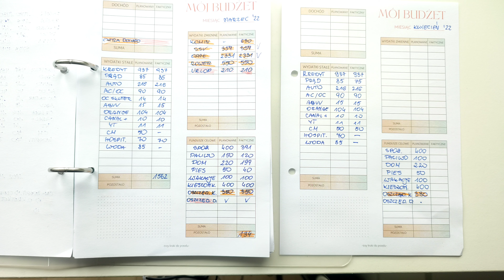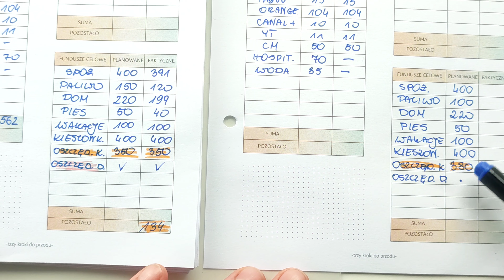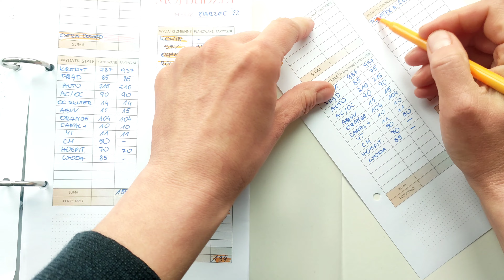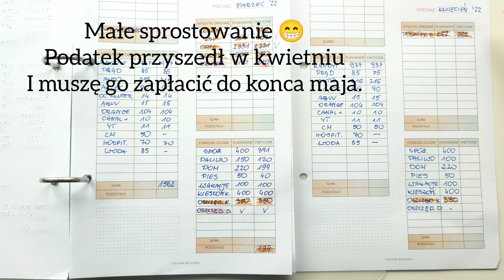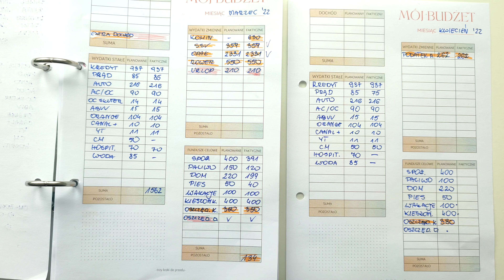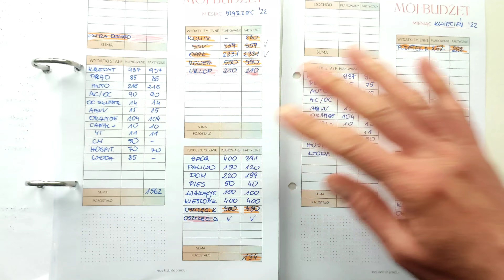BUDŻET DOMOWY|| kwiecień 2022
Przygotowanie budżetu na kolejny miesiąc zajmuje mi kilkanaście minut. Kolejne kilkanaście minut zajmuje audyt, który robię w połowie miesiąca. Gdy doliczę czas poświęcony na podsumowanie pod koniec miesiąca uzbiera sie max godzina. To na prawdę niewiele biorąc pod uwagę co dostajemy w zamian.